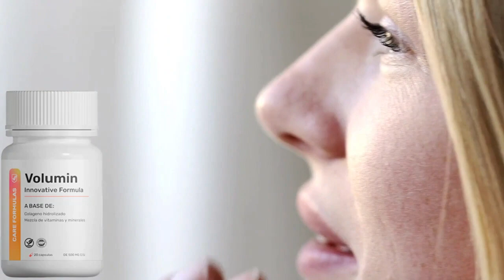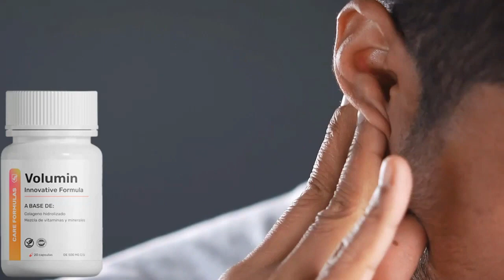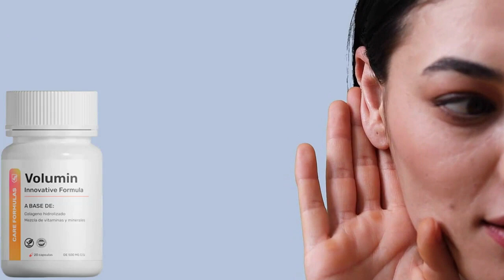VOLUMIN (⚠️🔴ALERTA⚠️🔴) VOLUMIN PASTILLAS - VOLUMIN DONDE LO VENDEN VOLUMIN PRECIO - VOLUMIN FUNCIONA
¿Cómo funciona VOLUMIN? Tan pronto como se empieza a tomar, el canal auditivo se "abre". La audición mejora en un 50%. Una amplia gama de sonidos se pueden escuchar a una mayor distancia. En los siguientes días de uso, las voces se vuelven más claras. Esto te permitirá escuchar conversaciones claras y a largas distancias. Reducirá el dolor y el zumbido en los oídos causado por la inflamación del canal auditivo.

Permite reducir el estancamiento del centro auditivo en el cerebro hasta en un 80% y aumentar el nivel auditivo hasta tres veces. Eso no es todo. Después de 28 días de consumir el producto, los pacientes del estudio, coincidieron en que su audición se había vuelto mucho más clara y ahora escuchan como cuando tenían 25 años.